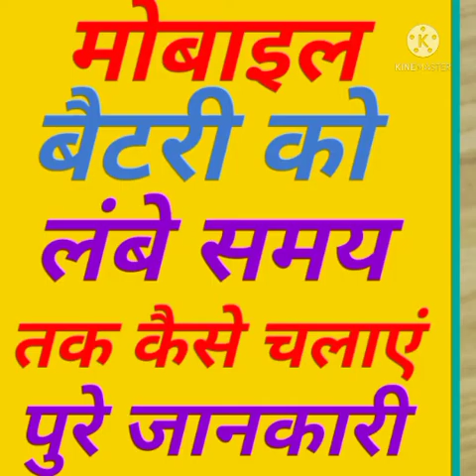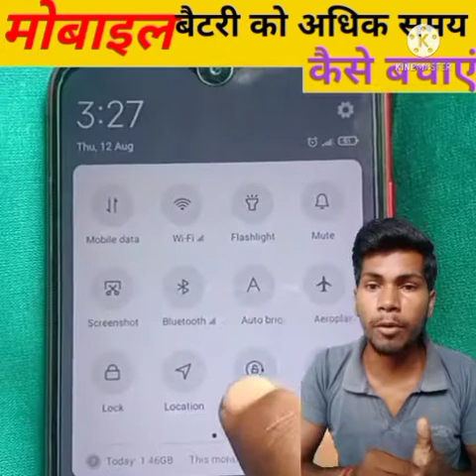मोबाइल बैटरी को लंबे समय तक कैसे बचाए रखें/mobile battery ko lambe samay Tak bachaye/fact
Thanks for_____________________
____________________chandan Kushwaha